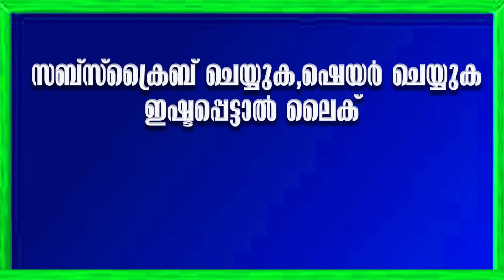ഒട്ടിയ കവിൾ ചുവന്ന് തുടുക്കാൻ തയ്യാറാക്കാവുന്ന ഔഷധക്കൂട്ടുകൾ / easy remedies for get chubby face